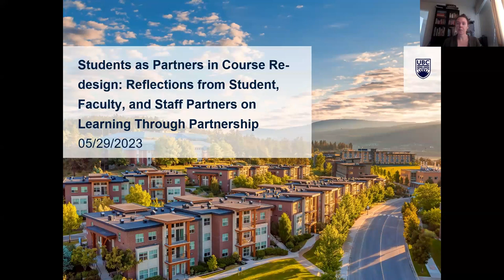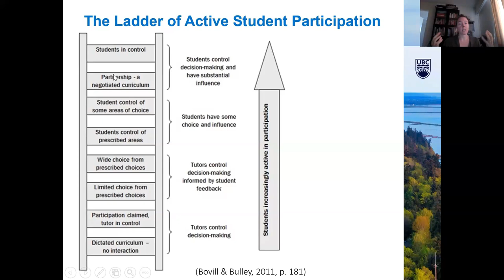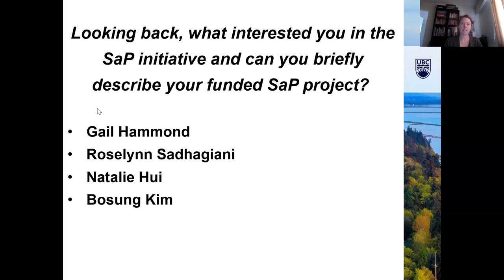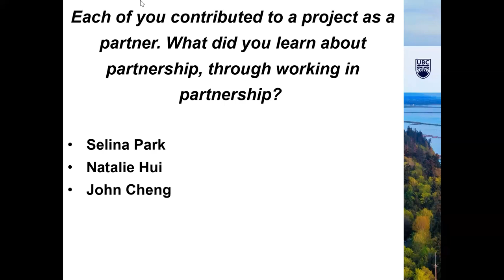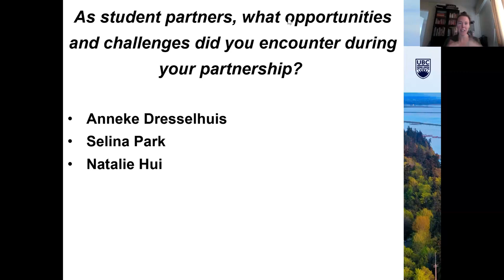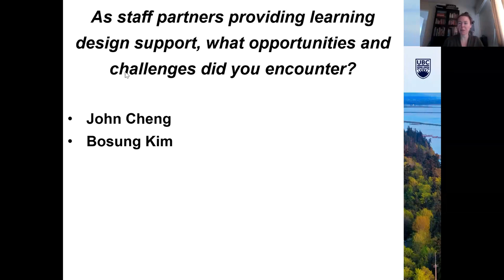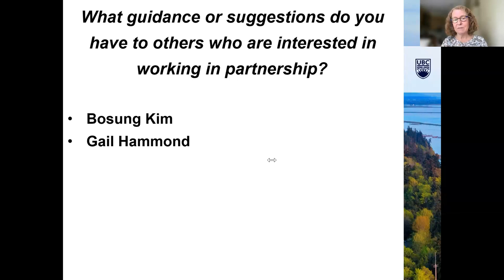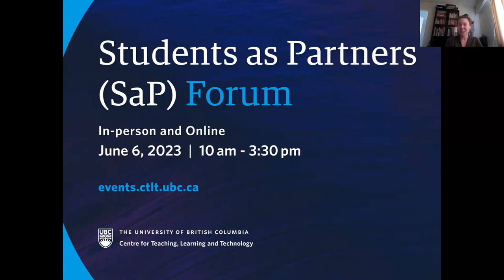SaP in Course Re-design: Reflections from Student, Faculty & Staff on Learning Through Partnership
In 2021, UBC Vancouver made a commitment to position students as collaborators in the academic mission of the university through the Students as Partners (SaP) Initiative. The Initiative compensates undergraduate students working with faculty in the redesign and scholarly evaluation of undergraduate courses, while also providing dedicated support from an educational developer.

In this panel session, which will highlight the voices of students, faculty, and staff who have been involved in funded UBC SaP course re-design projects, we will explore the individual and collective learning that has occurred through the process of working in partnership. Specifically, panelists will reflect on the concept of partnership, where students, faculty, and staff have “the opportunity to contribute equally, although not necessarily in the same ways, to curricular or pedagogical conceptualization, decision-making, implementation, investigation, or analysis” (Cook-Sather et al., 2014, pp. 6-7).

We will also encourage session registrants to share their experiences of working with undergraduate students in course redesign. Through this panel, participants will explore the impact of the partnerships on transforming teaching, curricular practices, student learning and educational development.